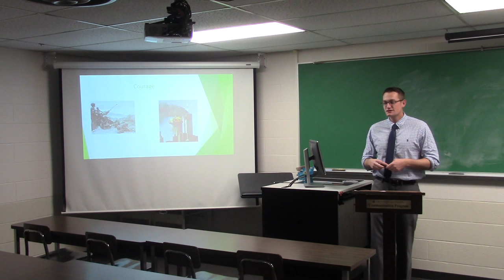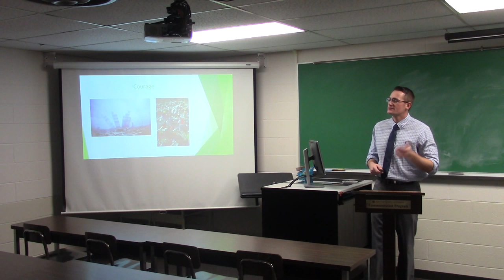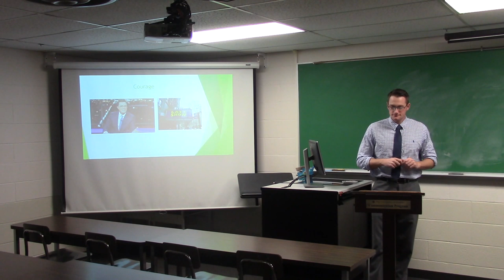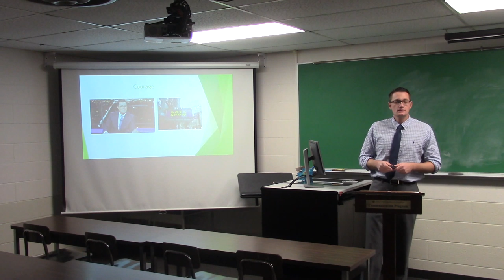Commemorative Presentation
A commemoration of
Steve Buscemi's life.